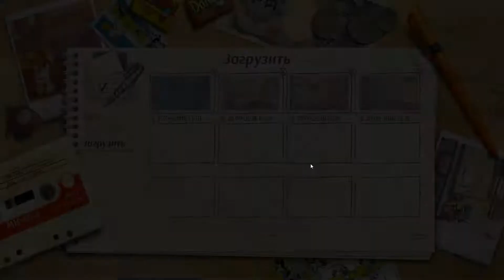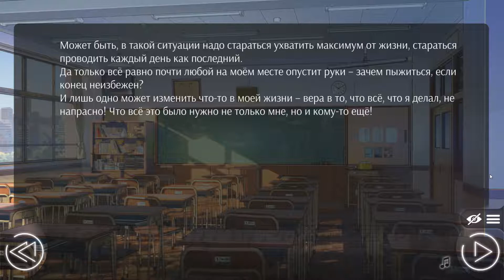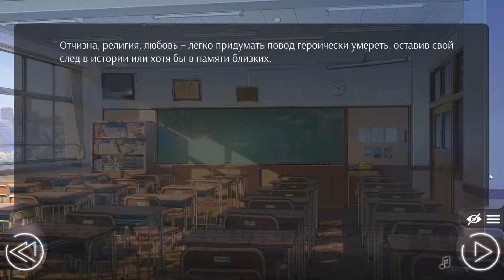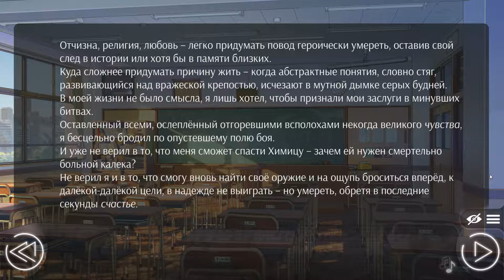Love, Money, Rock'n'Roll #6 (DEMO)